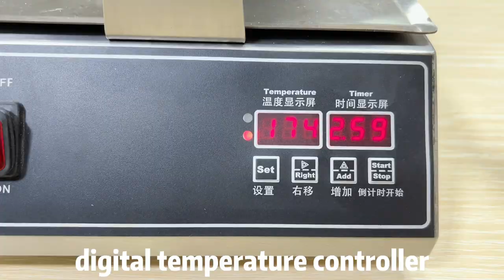commercial custom waffle maker